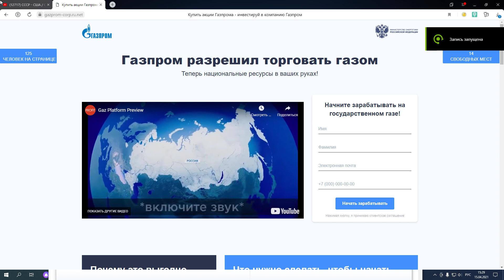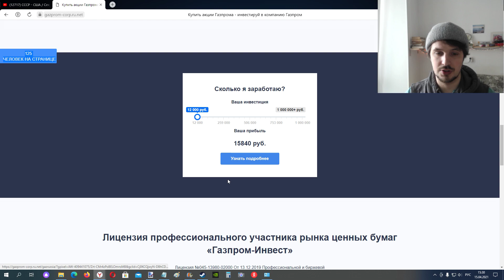Почему Google не блокирует мошенническую рекламу в Youtube ?